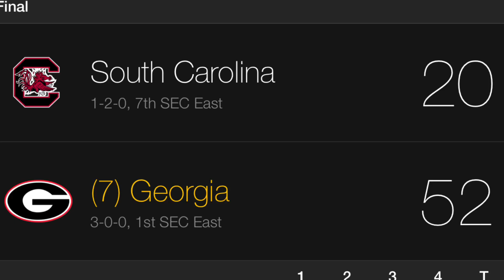Lake Lanier College Football Saturday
Lake Lanier Boaters Group College Football Saturday at Sunset Cove